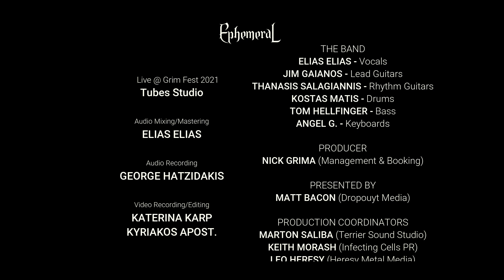EphemeraL - Gluttony (OFFICIAL LIVE VIDEO @ Grim Fest 2021)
Song taken from the ep "VII" /// Out  2020. | Melodic Death Metal (Thessaloniki,GR)

EphemeraL are:
Elias - Lead Vocals
Jim Gaianos - Lead Guitars
Thanasis Salas - Rhythm Guitars, Backing Vocals
Angel G. - Keyboards
Tom "Hellfinger" - Bass (Session)
Kostas Matis - Drums (Session)

Music & Lyrics by Elias Elias
Live performance recorded @ Tubes Studio by Gerorge Hatzidakis
Mixed & Mastered by Elias Elias @ MyArsenaL"studio"
Video by Katerina Karp/Kyriakos Apost.

Special thanks to:
Nick Grima MGT (Management & Booking), Matt Bacon (Dropout Media), Marton Saliba (Terrier Sound Studio), Keith Morash (Infecting Cells PR), Leo Heresy (Heresy Metal Media).